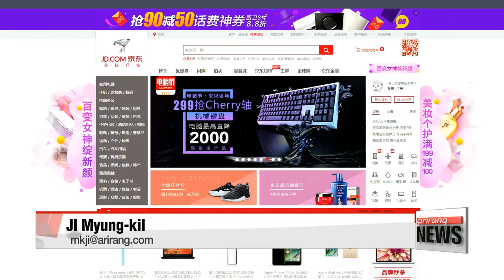S. Korea-China relations continue to worsen over THAAD deployment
중국 사드 배치 강력반발, 한중관계 격하 수순+중국 쇼핑 사이트 징동닷컴 롯데마트관 전격폐쇄 사드보복 본격화
China is upping the ante in its war of words with South Korea over the upcoming deployment to the Korean peninsula of a powerful piece of U.S. military hardware.
Chinese state media has even suggested that Beijing should consider cutting diplomatic ties with the South Korean government to protest the move.
Ji Myung-kil has more.
China is reacting with anger and boycott threats as South Korea presses on with the planned deployment of the THAAD missile defense system.

"China will take measures to protect its interests and security. Any consequences entailed by THAAD will be borne by South Korea and the U.S."

The Chinese Communist Party's official People's Daily went one step further,... saying Beijing should consider the possibility of severing diplomatic ties with Seoul.
The newspaper also slammed the South Korean government for not taking China's opposition to THAAD seriously enough.

China has been intensifying its rhetoric over the past 48 hours after the South Korean military and Lotte Group finalized a land-swap deal to secure land in Seongju County that will be home to the THAAD battery.
As Seoul and Washington seek to complete the deployment within this year... China says the missile defense system will do nothing to ease tensions with North Korea.

The economic pressure is increasing as well,.. especially for Lotte Group.
Jingdong, one of the largest online retailers in China, has cancelled its business partnerships with the South Korean retail giant.
The two firms had been working together since 2015.
The unexplained cancellation is seen as a retaliatory move to boycott South Korean companies over the THAAD deployment.
South Korea and the U.S. say the THAAD system will protect the South from North Korea's increasing nuclear and missile threats.